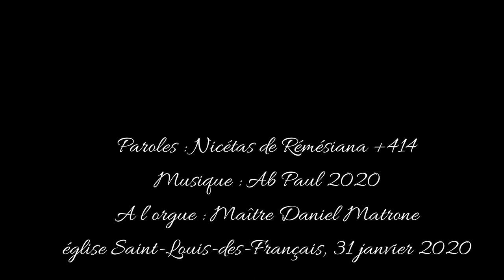Te Deum - Ab Paul, avec la partition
Cette version du Te Deum est faite pour permettre de le chanter avec une assemblée même peu nombreuse, sous forme de psalmodie.
L'harmonisation (les accords) sont améliorables.

L'introduction est le début du prélude du Te Deum de Charpentier, le plus connu.